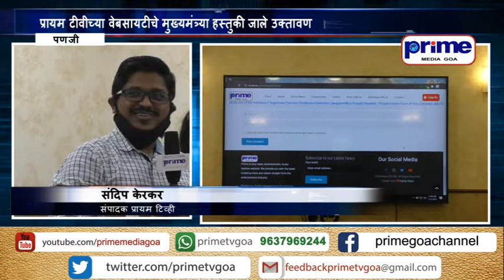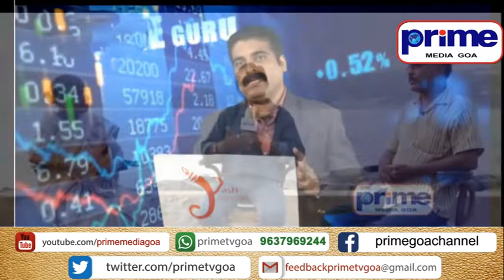PRIME KONKANI NEWS 2ND NOVEMBER 2020